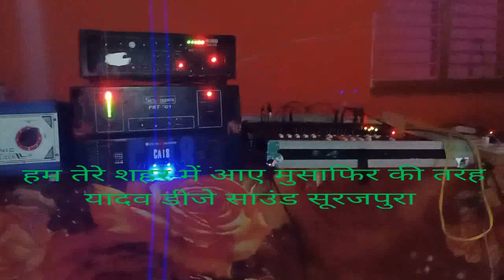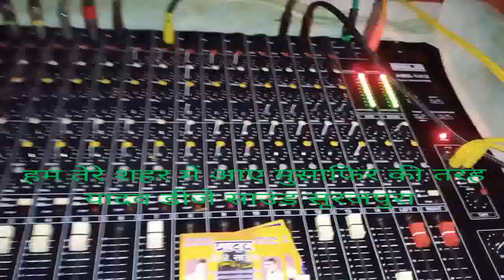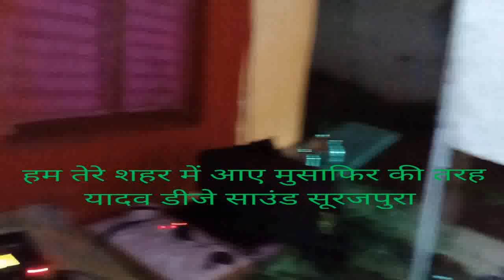हम तेरे शहर में आए मुसाफिर की तरह यादव डीजे साउंड सिस्टम सूरजपुरा ईश्वर यादव मोबाइल नंबर 9174083956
प्रोग्राम स्थल  काकरिया छपेड़ा के पास